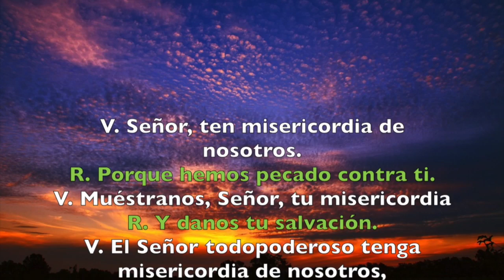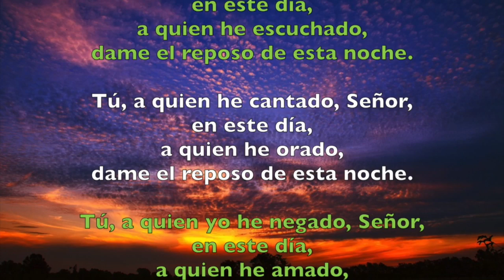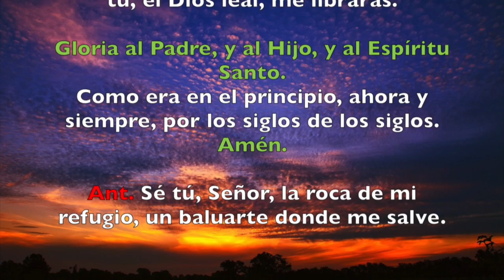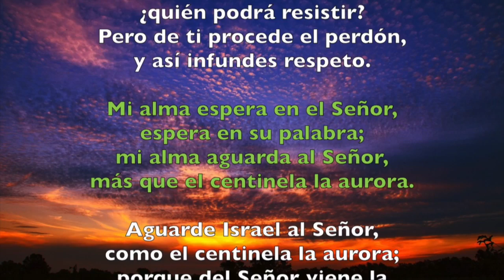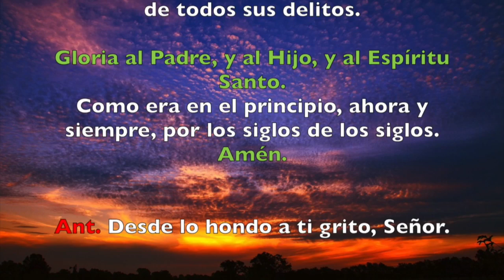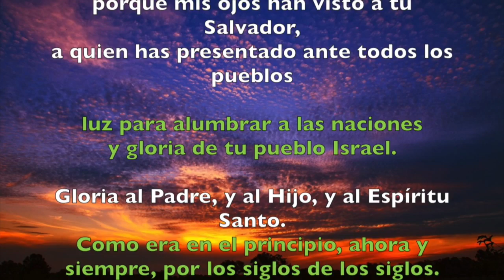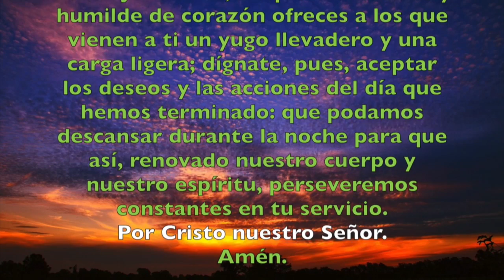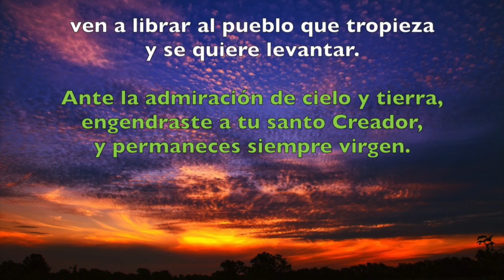Oración de la noche (Completas), MIÉRCOLES 27 DE JUNIO | Padre Sam